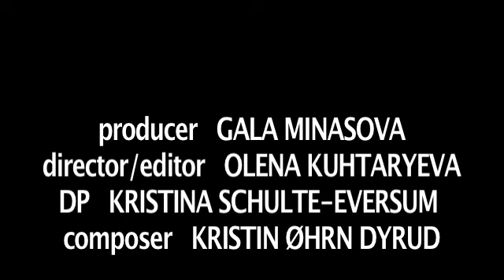Heinz ketchup spec commercial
Heinz funny spec commercial